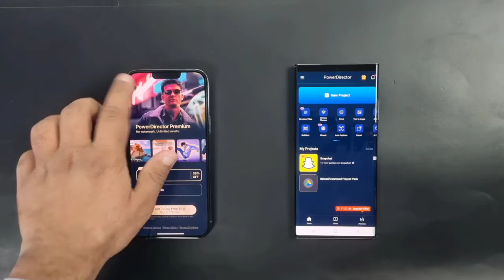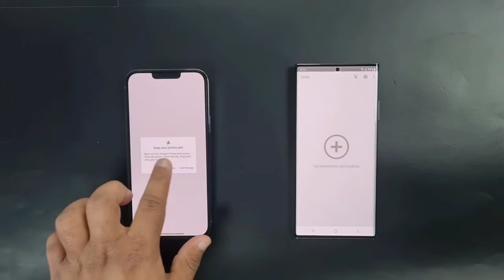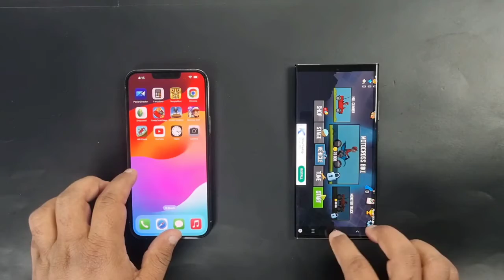Iphone 13 Pro Max Vs Samsung Note 20 Ultra Speed Test | 9to5Tech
yor topics:
iphone 13 pro vs 14 plus
iphone 13 pro vs 15
iphone 13 pro vs 14 pro camera
iphone 13 pro vs 14 pro battery test
iphone 13 pro vs 14 pro vs 15 pro
iphone 13 pro vs 14 pro camera test
iphone 13 pro vs 15 pro camera
iphone 13 pro vs samsung s22 ultra battery test
iphone 13 pro vs samsung note 20 ultra
iphone 13 pro vs samsung note 10
iphone 13 pro vs samsung note 10 plus
iphone 13 pro vs samsung note 20 ultra camera
iphone 13 pro vs samsung note 20
iphone 13 pro max vs samsung note 20 ultra
iphone 13 pro max vs samsung note 10 plus
iphone 13 pro max vs samsung note 20 ultra camera test
iphone 13 pro vs samsung galaxy note 22 ultra
iphone 13 pro max vs samsung galaxy note 23 ultra
samsung s22 ultra vs iphone 13 pro max nabeel nawab
iphone 13 pro max vs samsung s22 ultra night mode
iphone 13 pro max vs samsung note 20 ultra pubg test
iphone 13 pro max vs samsung note 10 plus camera
samsung note 20 ultra vs iphone 13 pro max
samsung note 20 ultra vs s20 ultra
samsung note 20 ultra vs iphone 12 pro max
samsung note 20 ultra vs note 10 plus
samsung note 20 ultra vs iphone 11 pro max
samsung note 20 ultra vs oneplus 9 pro
samsung note 20 ultra vs s21 ultra camera test
samsung note 20 ultra vs iphone 14 pro max
samsung note 20 ultra vs google pixel 6 pro camera test
samsung note 20 ultra vs oneplus 10 pro
samsung note 20 ultra vs iphone 12
samsung note 20 ultra vs iphone 11
samsung note 20 ultra vs iphone 13 pro max camera

be infringing.